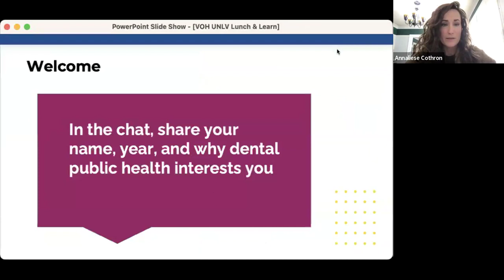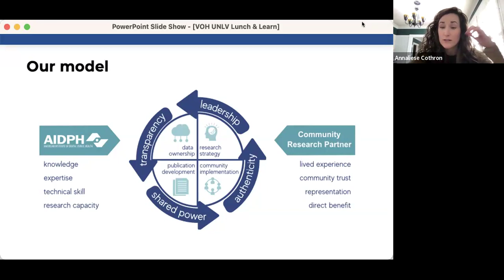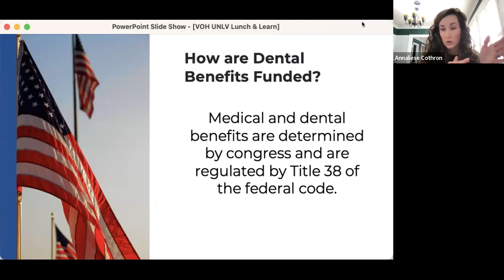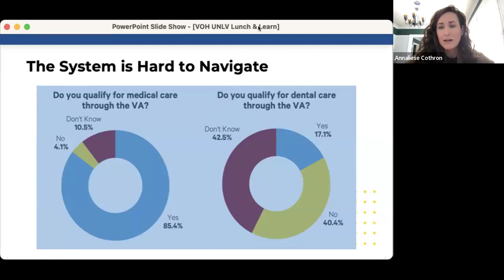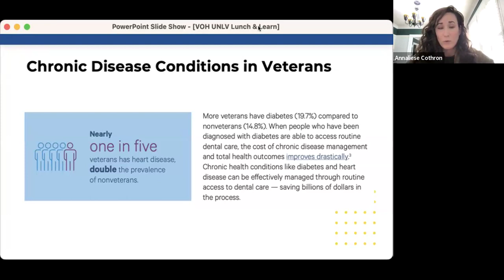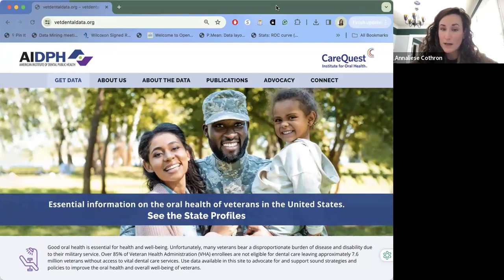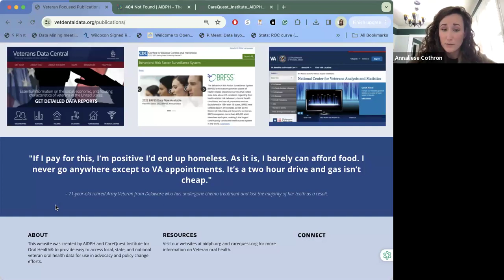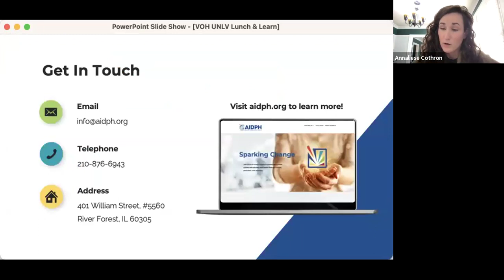Virtual Lunch & Learn - Veteran Oral Health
The Lunch and Learn Series, a turnkey program developed by AIDPH for students at the University of Nevada Las Vegas (UNLV), is a comprehensive four-part education program designed to enhance the understanding of dental public health among dental students. This series provides dental students with in-depth learning sessions led by oral health professionals and AIDPH leadership.

Each session of the series focuses on a specific population group: veterans, LGBTQIA+ individuals, rural communities, and people with disabilities. These sessions aim to provide detailed information about the oral health challenges and needs unique to each population and strategies for addressing these issues effectively.

By participating in the Lunch and Learn Series, UNLV dental students gain valuable insights into the oral health disparities faced by various demographic groups and develop essential leadership capabilities in oral health advocacy and community outreach. This program empowers dental students to become more knowledgeable and effective advocates for improving oral health outcomes across diverse populations.